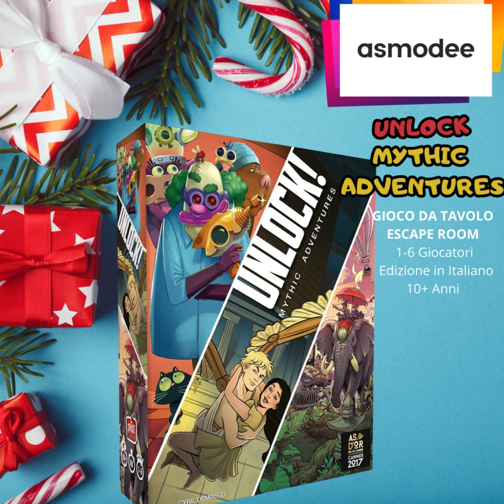ASMODEE Volantino Natale 2023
Le feste in compagnia dei giochi Asmodee. sono più belle !!!